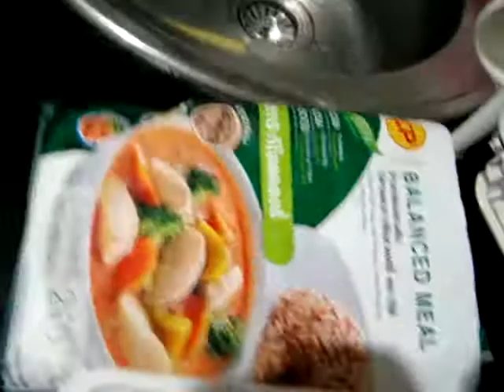CP BALANCED MEAL อาหารDietจากCP